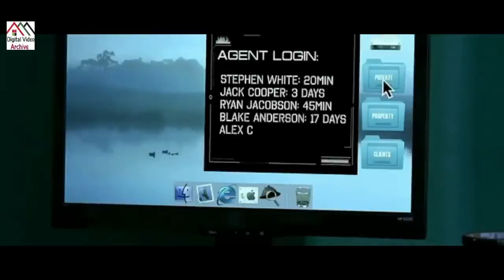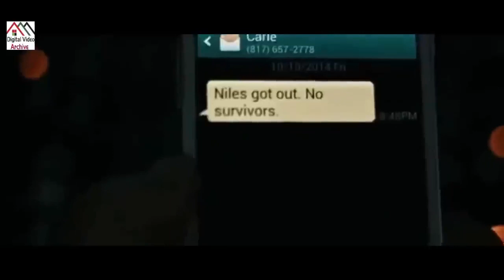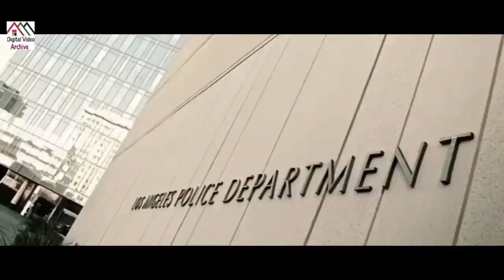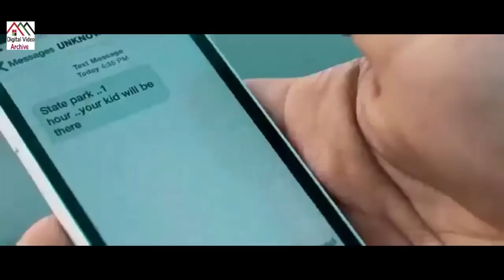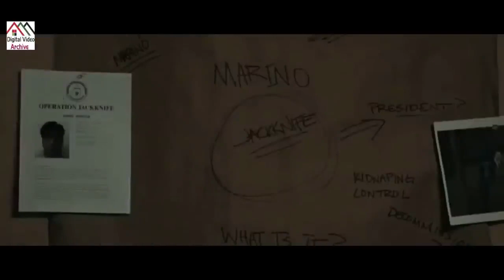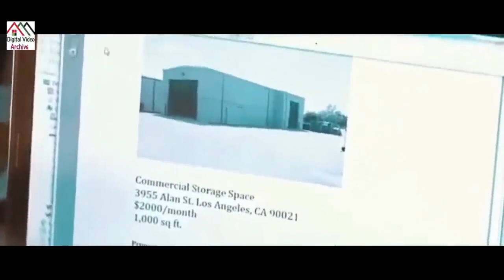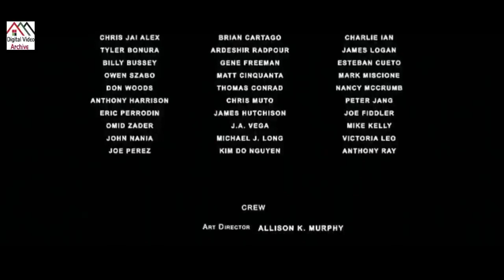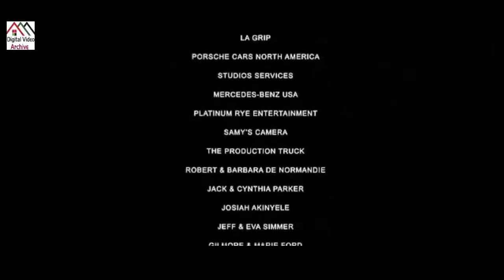Crack: Don't Screw up| Action Movie Full length in English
Crack: Don't screw up
A retired agent discovers that he is the Patsy for an impending CIA planned presidential assassination.